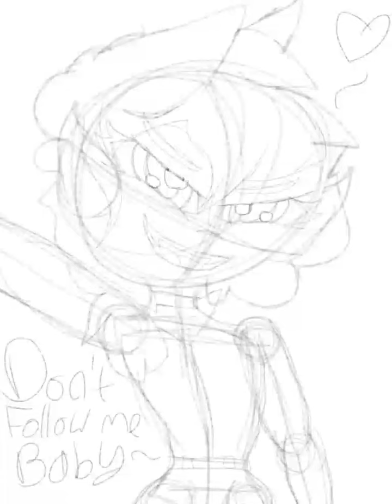Four as Corpse!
So, a wonderful Youtuber by the name of Mya, draw Four to the remix of Therefore I am.
Knowing that there was a Corpse part that is *Chef's kiss*

-RD